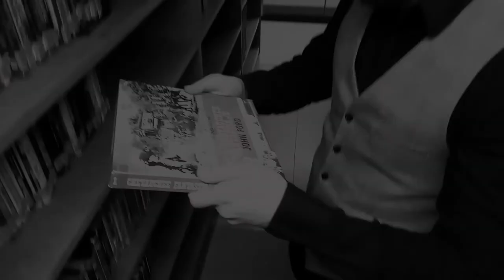Sélection films anciens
Venez découvrir notre sélection de films anciens à la lecture publique